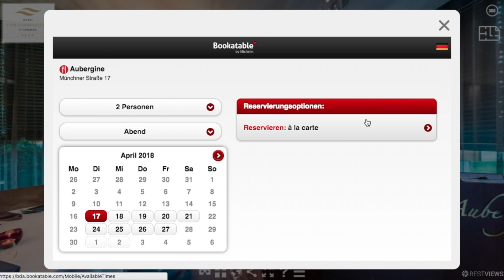360 Grad für Geschäfte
Auch in einer sozial vernetzten Welt können Sie Ihre Kunden mit einer virtuellen 360° Experience für die Realität gewinnen. Vermitteln Sie ein atmosphärisches Einkaufserlebnis und erhöhen Sie damit Ihre Kundenfrequenz.